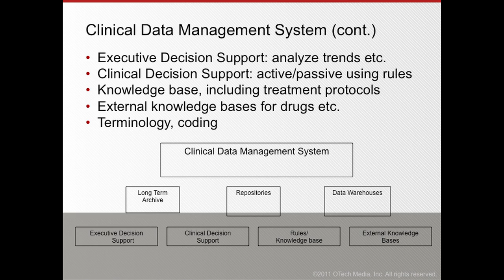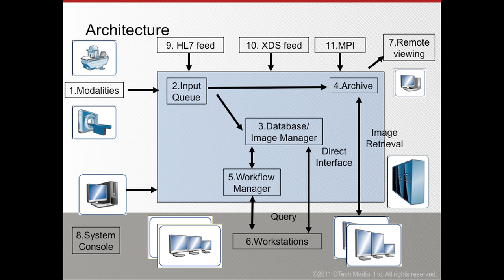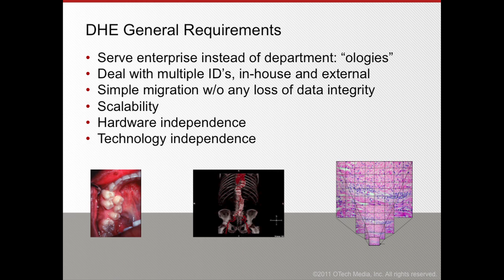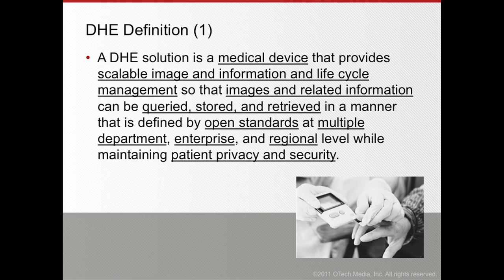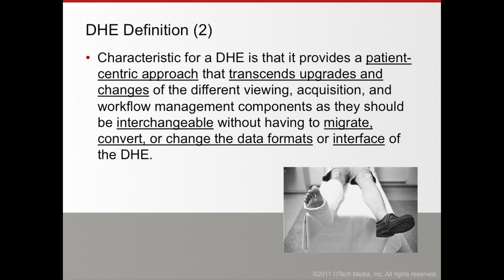Digital Healthcare Enterprise • Concept & Requirements • PART II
• Herman Oosterwijk, President of OTECH, Inc., presents Part II of a seminar on Digital Healthcare Enterprise: Concept & Requirements. This part describes the architecture, its interfaces and core functionality as well as the major requirements. The digital health care enterprise is known under many different terms, HIS, EMR, EHR, and others. Its functionality and architecture is similar for most institutions, even although the implementations differ. However, each one has a set of key components and requirements which are discussed in this series.